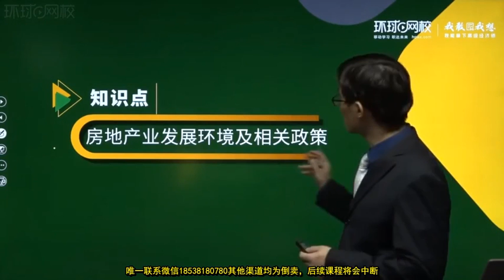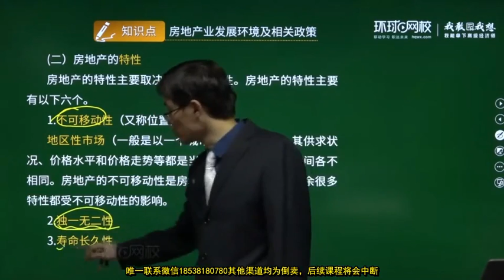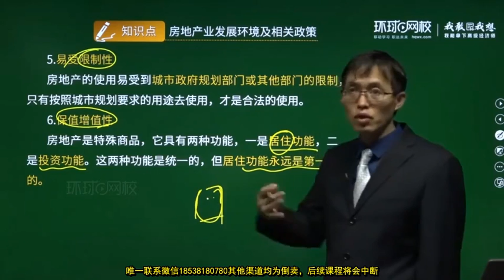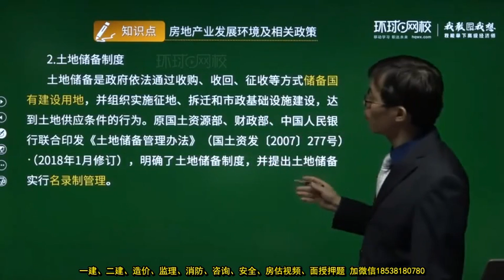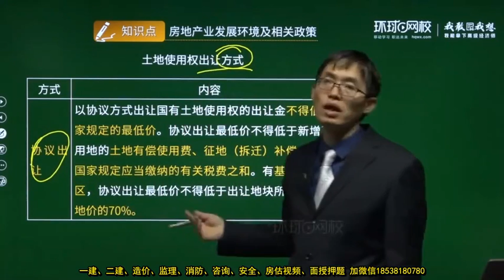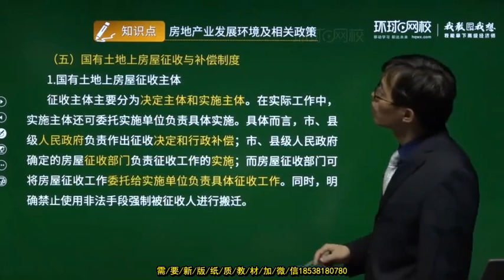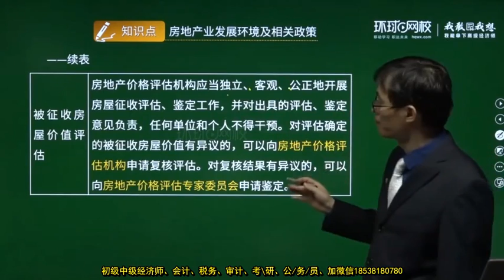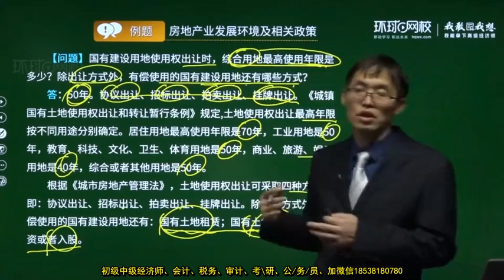2022 高级经济师 高级建筑与房地产 陈江潮 预习班03 第1章 建筑与房地产市场 3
2022 高级经济师 高级建筑与房地产 陈江潮 预习班